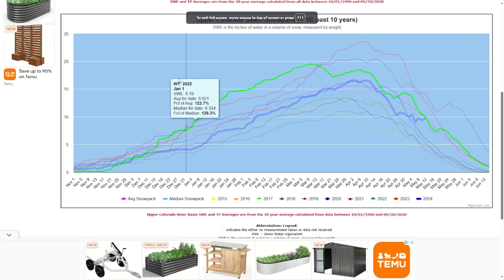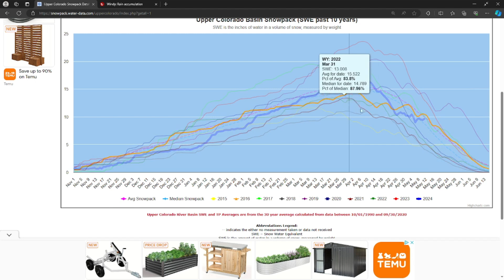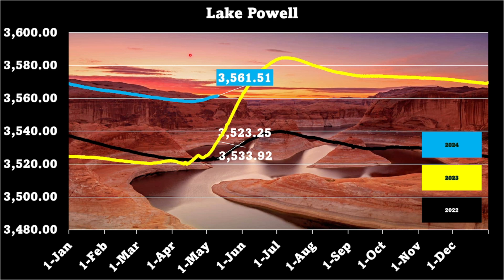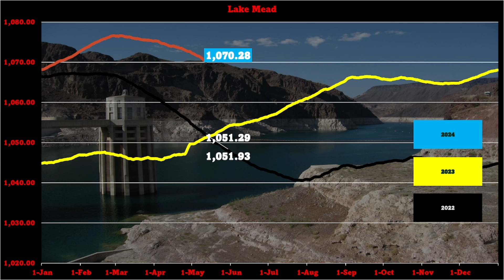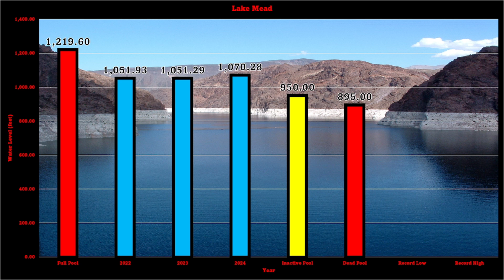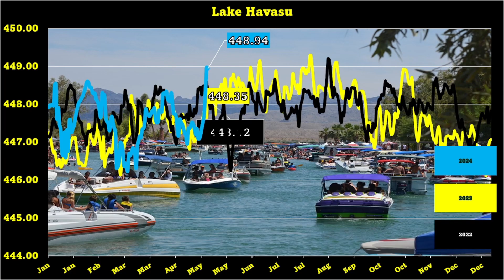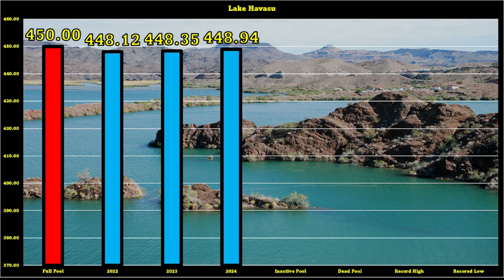Late Snow Boosts Colorado River!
Rising Levels at Powell, Mead & Havasu!
Explore the latest updates on Lake Powell, Lake Mead, and Lake Havasu as we discuss recent increases in lake levels, the significant snowpack contribution, and the forecasted weather impacts. Dive into detailed analyses of river levels at these key locations. Stay informed about the crucial changes affecting the Colorado River basin.